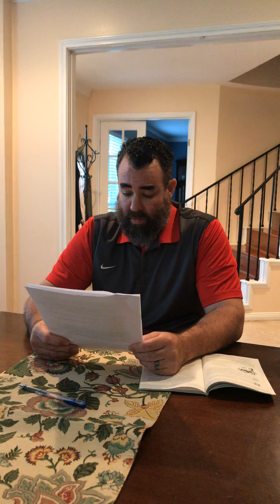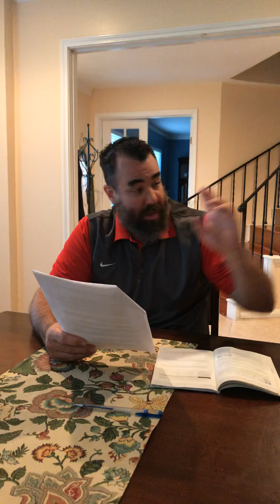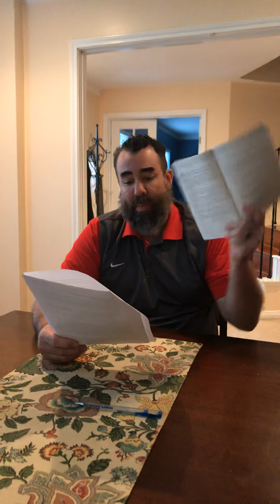Week two How God moves you from Barren to Bountiful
Week two Lesson Secrets of the Vine